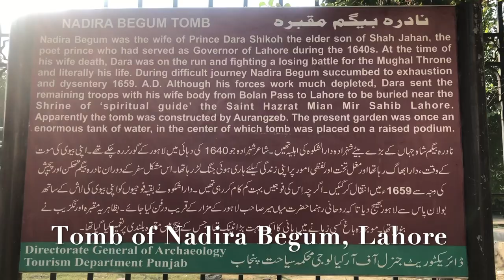Nadira Begum Tomb | Daughter inLaw of Emperor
The 17th century A.D. tomb is associated with Nadira Begum who was wife of Prince Dara Shikoh, the eldest son of 5th Mughal Emperor Shahjahan. Dara Shikoh also remained governor of Lahore during 1640s. At the time of his wife Nadira Begum’s death, Dara Shikoh was on run after losing battle for kingship against his younger brother Aurangzeb. It was during that hard journey the Nadira Begum died of exhaustion and dysentery in 1659 A.D. Her body was sent to Lahore and buried in the close proximity of Dara Shikoh’s spiritual guide, the saint Mian Mir.
Present Condition (Exterior & Interior): - The façade of the square tomb is simple and blank, devoid of all ornamentation, is a result of Sikh rule, when the tomb is said to be robbed of its costly marble and semi-precious stones. At present the tomb building is in a good physical and structural condition.
Decorative motives/ important features: - The tomb is square and lies in the center of a big tank approached by a cause way on south. According to British period historians the tank was marked with pavilions, while lofty gateways provided access from the north and south through causeway. The gateways are no longer extant but most of the causeway can still be seen. Constructed with massive masonry, the two storey structure with its 44 feet wide square plan form, presents a rather solid appearance. Its four sides are punctured by central, deep cusped arch openings flanked by square headed apertures. The top of the building is encircled with a deep Chajja, 14 feet wide central chamber, an irregular octagon is surrounded by an ambulatory in the form of vestibules. Although no - is surviving of the external façade but traces of glazed tiles are evident in the first floor interior. The use of Qalib Kari/Ghalib Kari for roofs and vaults, a popular way for spanning the transitional spaces, is also employed internally, with good effect.